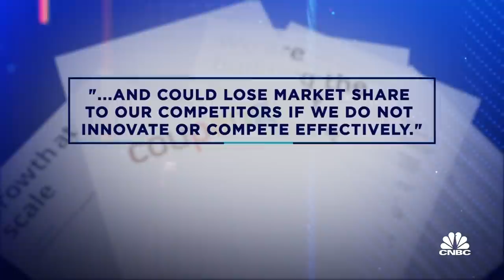Inside South Korea e-commerce giant Coupang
The largest foreign IPO on a U.S. exchange since Alibaba will start trading Thursday. E-commerce giant Coupang has priced its IPO at $35 per share, which would value the company at $60 billion. CNBC's Andrew Ross Sorkin reports.

Investors looking to buy shares of South Korean e-commerce firm Coupang when it goes public in New York should consider if the company has what it takes to be profitable in the future.

That’s the advice Daniel Yoo, head of global asset allocation at Yuanta Securities, Korea, has for clients.

“What you really need to know is whether or not, in the business environment of Korea and e-commerce, can they be able to generate a huge, profitable return on capital,” Yoo said Thursday on CNBC’s “Street Signs Asia.”

Coupang is set to debut on the New York Stock Exchange under the ticker “CPNG” later in the day when U.S. markets open.

The company said it had priced 130 million shares at $35 apiece, raising $4.55 billion and valuing the company around $60 billion. That makes Coupang the largest IPO in the U.S. this year and one of the top 25 biggest listings of all time stateside, by deal size.

The price is also above the company’s most recent expected range of between $32 and $34 a share.

Market leader

Yoo explained that the valuation and IPO price likely rose because Coupang is the only e-commerce company in South Korea that showed a sizeable gain in market share last year. He said its market size rose from 18.1% in 2019 to about 24.6% last year due to the coronavirus pandemic.

“Most of the other competitors really did not show any type of changes in terms of market share,” he said. Coupang’s rivals include eBay-owned Gmarket, WeMakePrice, Naver Shopping among others.

“The fact is that (Coupang is) becoming the biggest e-commerce business within Korea and 24% market share, I think, it might actually even rise further,” Yoo said. “It is possible that they can actually gain as much as 30%+ over the next few years.” That, he explained, would justify why the company’s IPO price has increased.

Coupang’s regulatory filing showed the company sustained losses over eight quarters through Dec. 31. But a sharp jump in sales last year helped narrow net losses from $770.2 million in 2019 to $567.6 million in 2020

Comparisons with Alibaba, Amazon

The company, whose prominent backers include SoftBank’s Vision Fund and Sequoia Capital, has drawn comparisons with Amazon and Alibaba. Those firms have become tech behemoths after making their public debuts.

But Yoo said that the consumer markets in the U.S. and China are significantly larger than South Korea. So, even if Coupang is able to increase its market share, he said it is unlikely to see the same kind of sales growth the other two companies saw in the last decade.

South Korea’s e-commerce market has an estimated value of $90.1 billion in 2020 with an annual growth rate of 22.3%, according to data analytics firm GlobalData. That is expected to grow at a compounded annual rate of 12% to reach $141.8 billion in 2024.

Spending some of its IPO proceeds on building out a strong distribution platform within Korea could benefit Coupang, according to Yoo.

The e-commerce firm was founded by Korean-American billionaire Bom Suk Kim in 2010 and is headquartered in Seoul. It has more than 100 fulfilment and logistics centers in over 30 cities that provide next-day delivery for orders placed before midnight. Coupang employs 15,000 drivers in South Korea for its deliveries and has branched out into other services such as food and grocery delivery.